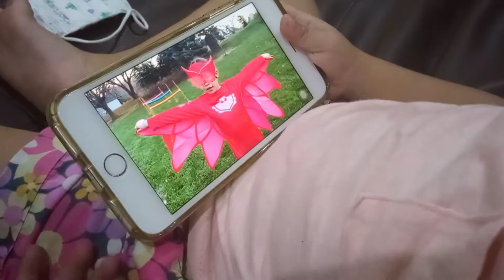main sama kucing